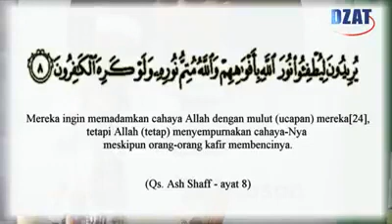USTADZ HAIKAL HASAN MARAH BESAR !!!!